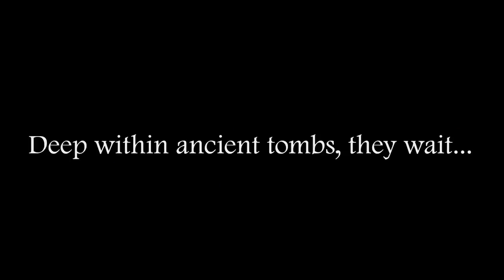Citadel: Forged With Fire Expansion Trailer Released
First, and probably the most important part, the new expansion will introduce three new boss caves. The first is the Phoenix Spirit Citadel, which is described as an old, run-down marble castle. Next up is Dragon’s Heart Citadel, a city that was destroyed due to a volcanic eruption. The third is titled Blood Soul Citadel and is a fortress that has been completely covered in ice.

The expansion is also set to include three brand new armor sets: Dracul, Pyrant, and Helios. The first gives players an incredibly high defense, the second will provide bonuses for wizards, while the third gives players a god-like power.

A brand new trailer was also released, which shows off some of the content you’ll get with the expansion. You can check it out at the end of the article.

The Forsaken Crypts should be available to download for everyone right now, absolutely free of charge.

Citadel: Forged With Fire is a part of Steam’s Early Access program, and has been since July 26, 2017